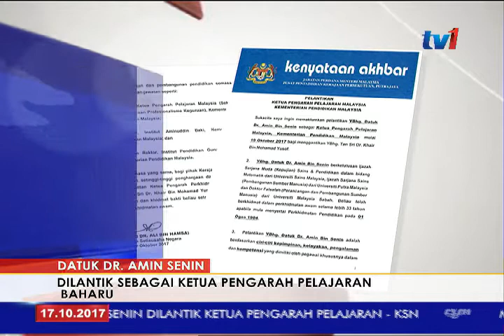DATUK DR. AMIN SENIN – DILANTIK SEBAGAI KP PELAJARAN BAHARU [17 OKT 2017]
Datuk Dr. Amin Senin dilantik sebagai Ketua Pengarah Pelajaran, Kementerian Pendidikan Malaysia mulai 19 Oktober 2017 .
Beliau  menggantikan Tan Sri Dr. Khair Mohamad Yusof.
Menurut kenyataan  Jabatan Perdana Menteri, pelantikan   datuk Dr Amin itu berdasarkan ciri-ciri kepimpinan, kelayakan, pengalaman dan kompetensi yang dimiliki khususnya dalam bidang pengurusan dan pembangunan pendidikan.